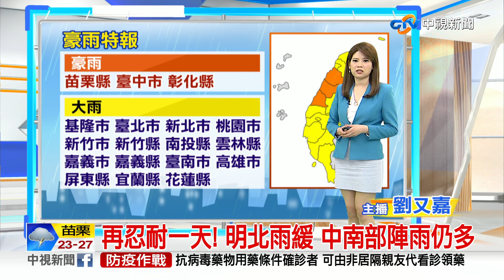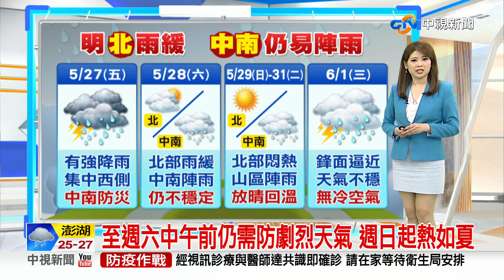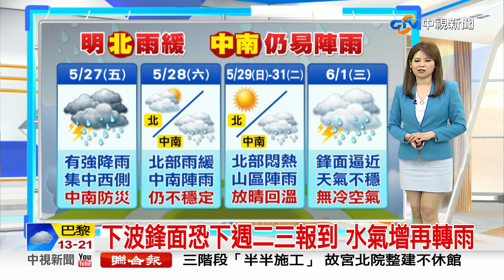【又嘉氣象報報】昨晚到今早再迎暴雨高峰 中南部雨勢明顯│中視晨間氣象 20220527